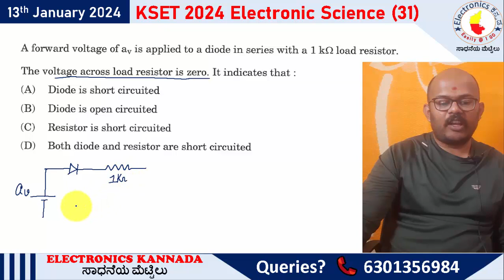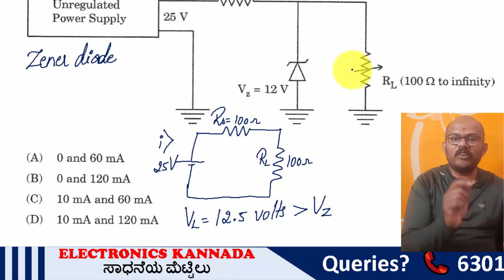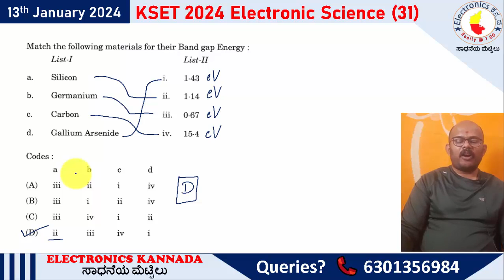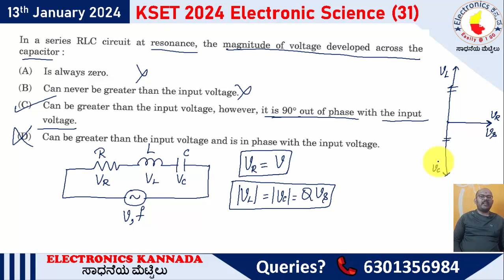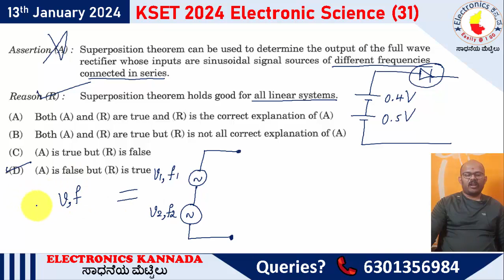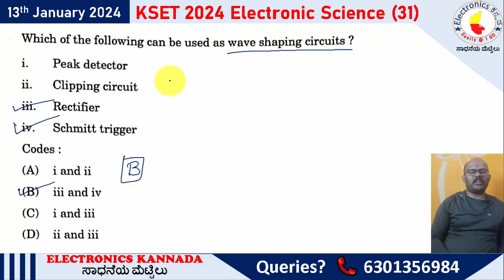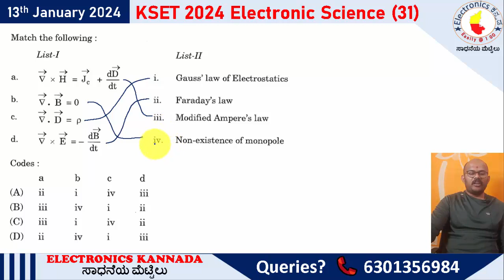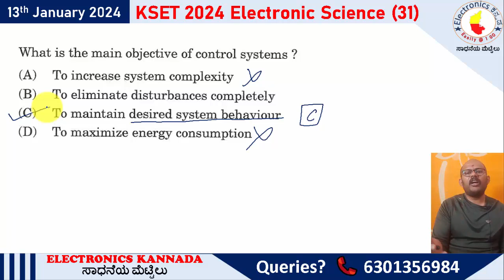KSET 2024 Electronic Science Part 1 (Q1 - Q25) | Electronics Kannada, Exam dated: 13th January 2024